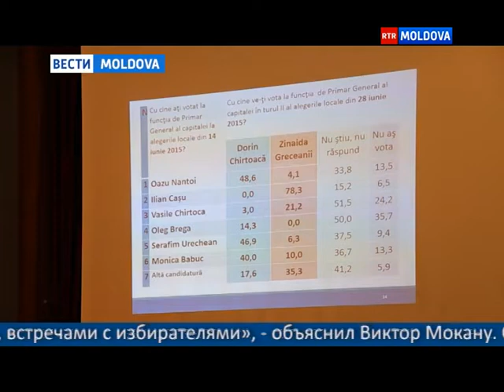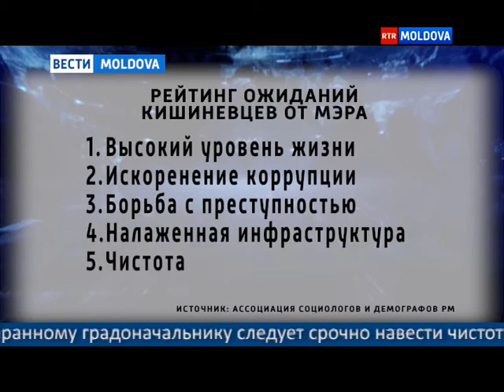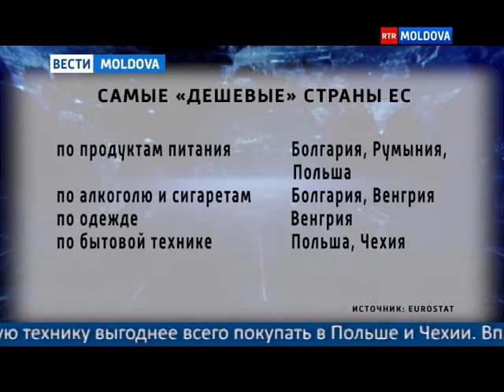22.06.2015 ВЕСТИ MOLDOVA 19-50 Ru